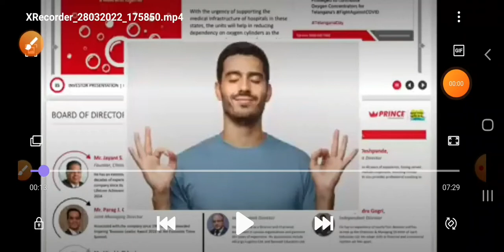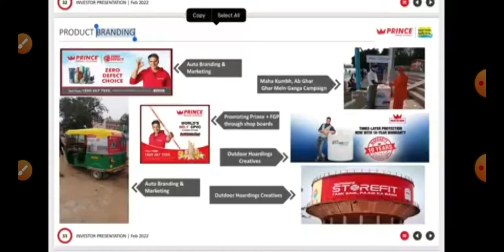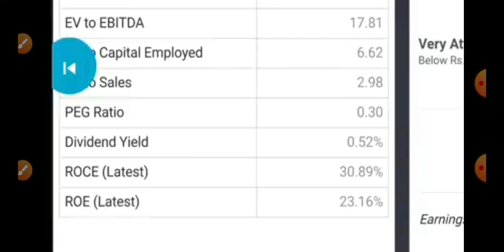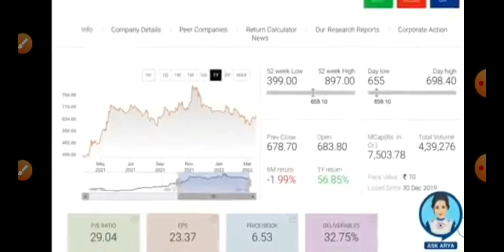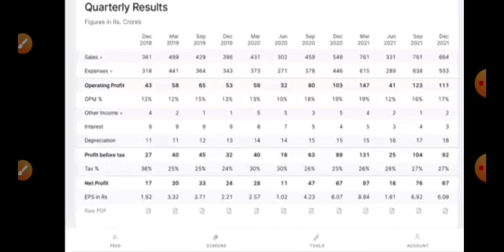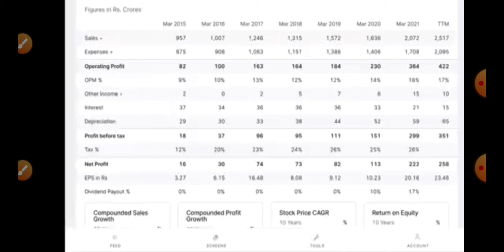PRINCE PIPES एक MULTIBAGGER शेयर है | Best Stock For Long Term | Investing | Become Rich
princepipestockanalysis​

 Channels Topic-
 Index fund etf fund sensex
 SHARE MARKET
 MUTUAL FUNDS
 STOCK MARKET

india,best online broker india,best company to buy shares,best broker for online trading in india,equity portfolio management,trade advisor,best trading website india,highest leverage stock broker in india,stock tips for tomorrow,today intraday share,share market tips daily,share tips,stock tips,stock market tips,stock advice,trading tips,nse free tips,share tips daily,intraday stock tips for tomorrow